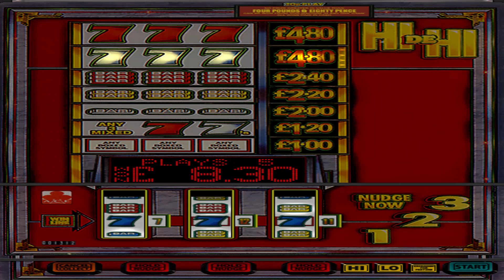This video is just ACE